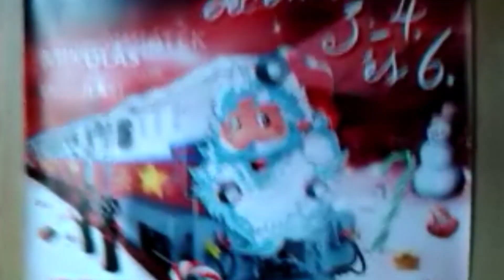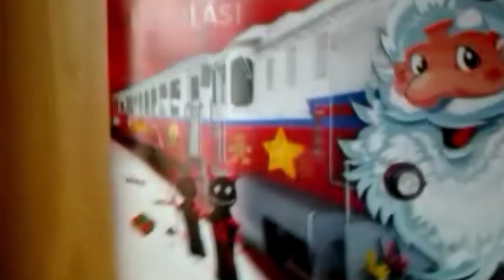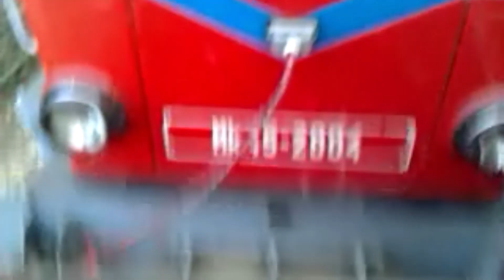Childrens Railway in Budapest (Videomix #1)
Beautiful Trains. @arpadlehmann